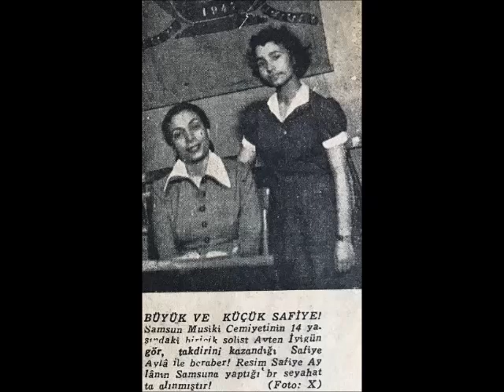Ayten Zenger┃Ekin ektim çöllere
Ekin ektim çöllere
Biçtirmedim ellere
On dördünde yâr sevdim
Aslan yârim hoyda
Sezdirmedim ellere
Arslan yârim yürü
Yar yürü yürü salınmanın günü
Kız nişanlın geliyor
Kostak kostak yürü

Ekine firaz derler
Güzele beyaz derler
Kime yansam derdimi
Arslan yârim hoyda
Bu dert sana az derler
Suna boylum yürü
Kız nişanlın geliyor
Kostak kostak yürü.